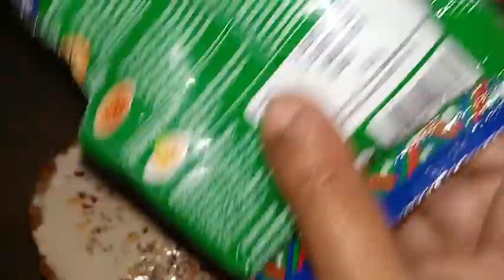juice chicken burger 🍔🍔 recipe খুব কম খরচে মাত্র 50 টাকায় বাড়িতেই বানিয়ে ফেলুন chicken burger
সকল বন্ধু বান্ধবি ভাই বোন কাকা কাকী মা দের আমার ছোটো channel তোমাদের স্বাগত । সবাই আমার পাশে থাকো আমাকে ভালো বাসা দিয়ে এই ভাবে এগিয়ে নিয়ে যাও আমি তোমাদের পরিবারের একজন । plz amr ai choto family te jogdan koro . tomader valobasai amke agiye niye jao asirbad dao jate ami tomader khub valo video uphar dite pari i love you my family

choto der onke valo basha ar boro der onke pronam roilo ❤️❤️❤️❤️🙏🙏🙏